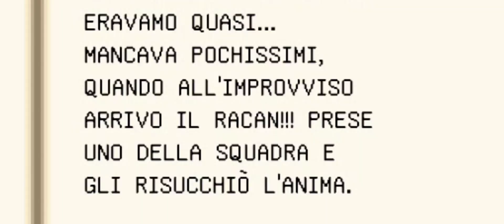Prendo il TOTEM dell' SCP-173!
Siamo tornati con gli SCP, pronti a prendere altri totem. guardate gli altri episodi per scoprire chi è che vuole prenderli per prima.